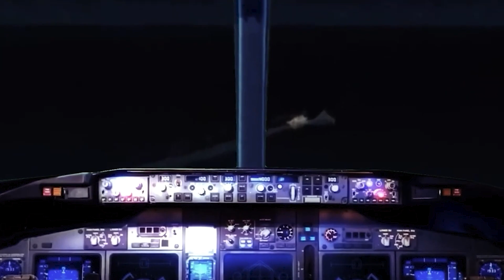Titanic | Jack Has A Mental Breakdown (YTP)